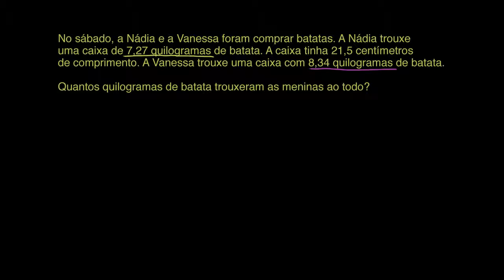Problema com adição de números representados por dízimas finitas - KA em português (3º ano)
Vídeo original: Adding decimals word problem